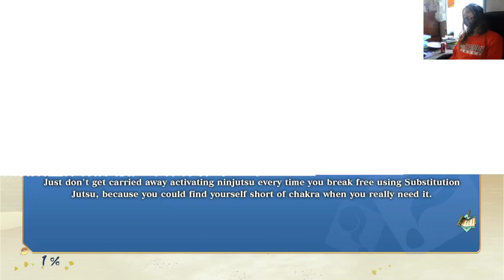naruto storm connections part 4